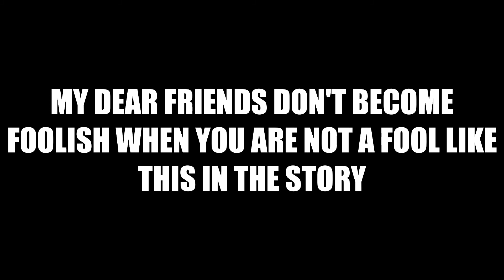the brahmin and the crooks story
hi everyone how are you all. in this video i showed you about the story of the brahmin and the crooks hope you all enjoyed thank you